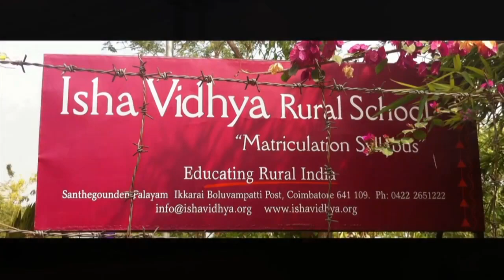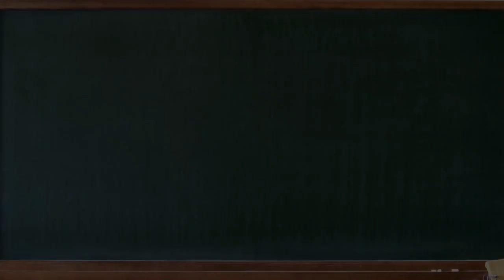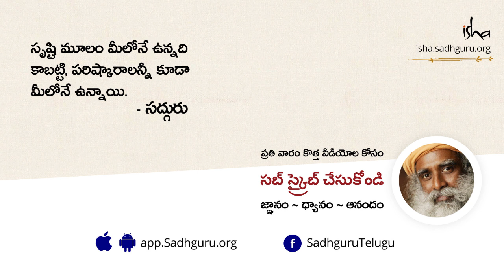ఈశా ఔట్ రీచ్ - ఈశా విద్య - గ్రామీణ భారతానికి విద్యా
తమిళనాడు ఇంకా ఆంధ్రప్రదేశ్ లోని గ్రామీణ ప్రజల పరిస్థితిని మెరుగుపరిచే దిశలో సద్గురు చేపట్టిన కార్యక్రమం ఈశా విద్యా. దారిద్ర్య రేఖకు దిగువన ఉన్న ప్రజల జీవితంలో వెలుగు రావాలంటే, వారి పిల్లల భవిష్యత్తు మెరుగ్గా ఉండాలి.
అతితక్కువ రుసుముతో నాణ్యమైన విద్యను గ్రామాలలోని పిల్లలకు అందిస్తోంది. ఇది ఆనందమైన, ఆరోగ్యకరమైన ఇంకా సామర్ధ్యం కలిగిన యువతను సృష్టిస్తోంది.
మరిన్ని తెలుగు వ్యాసాలు ఇంకా వీడియోలని చూడండి